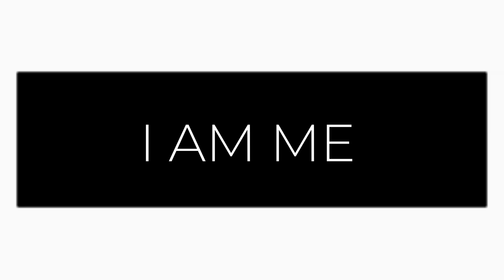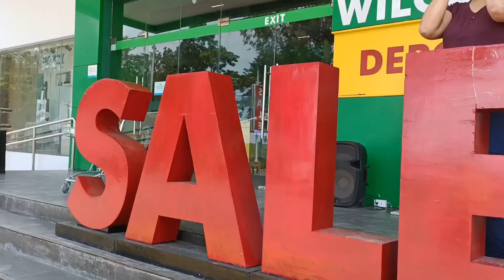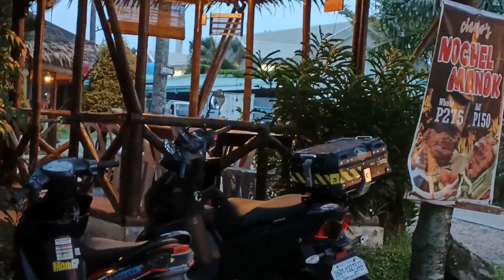Another busy day...( overload😃)